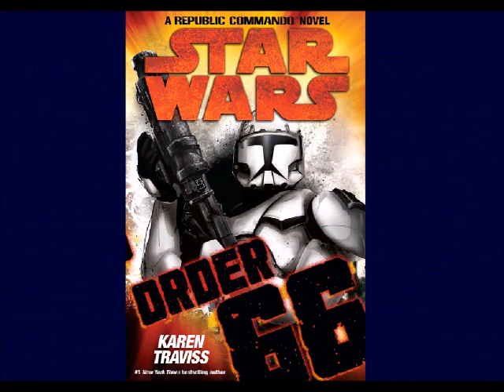17 - STAR WARS - Republic Commando - Order 66 - Hörbuch - Kapitel 4 - part 5/5